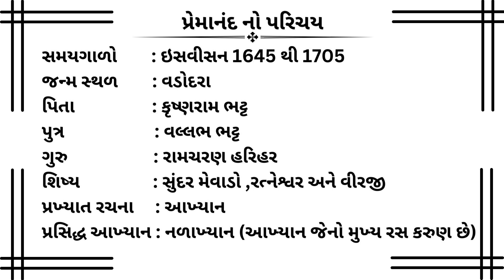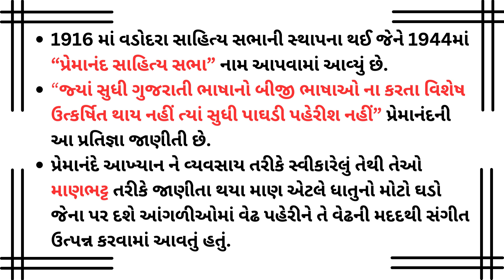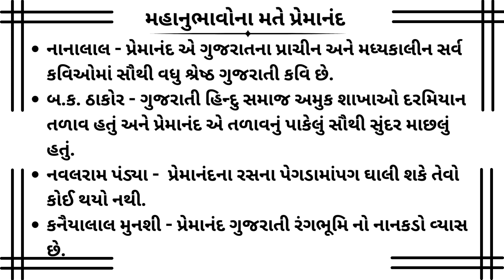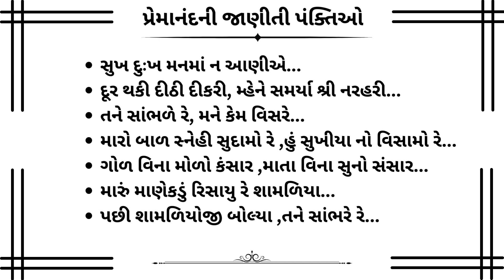આખ્યાન શિરોમણી પ્રેમાનંદ | gujarati sahityakar | Gujarati mahakvi premanand